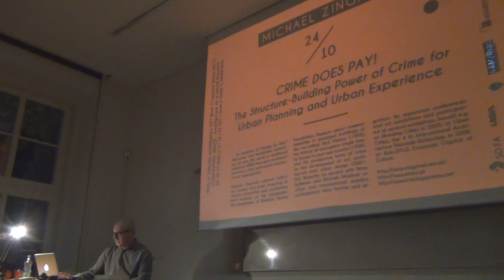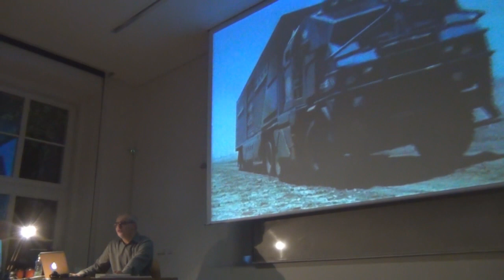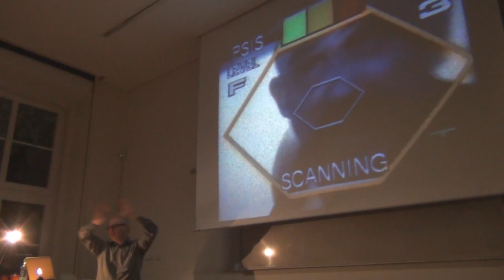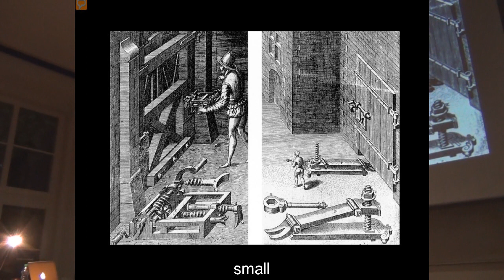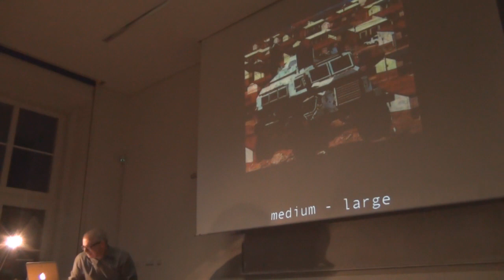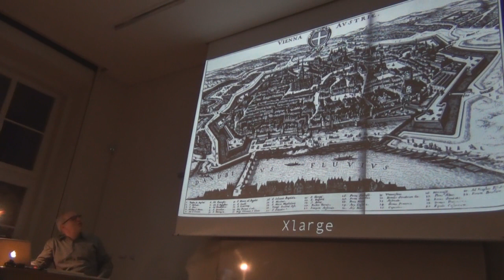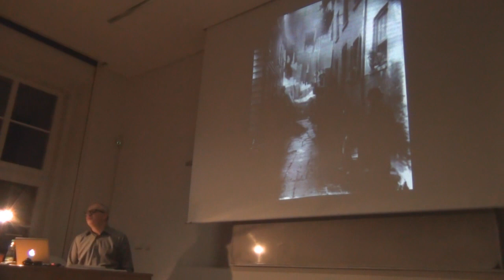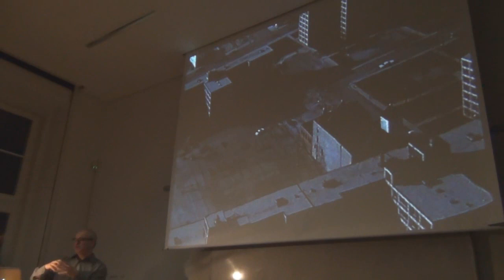03_MICHAEL ZINGANEL: Crime does pay! The structure-building power of crime for urban planning...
CRIME DOES PAY!
THE STRUCTURE-BUILDING POWER OF CRIME FOR URBAN PLANNING AND URBAN EXPERIENCE

... an analyses of "design by fear" discourses and tendencies spreading all over the world in neoliberal period of 1980s. How were architects involved in that anti-social production of segregation?

MICHAEL ZINGANEL (Austria),

is an architecture theorist, cultural historian, curator and artist. He was teaching at the Institute of Building Typology at the Graz University of Technology and at various other universities and academies, most recently at the postgraduate programme of Bauhaus Dessau Foundation.

He studied architecture at Graz, fine arts at the Jan van Eyck Academy Maastricht and obtained a PhD in contemporary history at the University of Vienna.

Among other projects he realized a touring exhibition through common amenities in Viennese municipal buildings of the inter-war-period, Vienna in 1995, a show about the history of anonymous single family houses in post-war Austria for AzW Vienna in 1998 and diverse formats about the productive force of crime for the development of art, architecture and urban design, e.g.: Michael Zinganel, Real Crime, Architecture & Crime, edition selene, Vienna 2003.

Recently he worked with his Zurich based colleagues Peter Spillmann and Vienna based Michael Hieslmair on various aspects of urban and transnational mobility, contemporary mass tourism and migration, both on a micro- and macro-political level. He organized conferences and art exhibitions and participated at several exhibitions himself: e.g. at Shrinking Cities in 2005, at Open Cities, the 4 th International Architecture Biennale Rotterdam, in 2009, at Ruhr.2010, European Capital of Culture.

CONTESTING SPACE / ARCHITECTURE AS A SOCIAL PRACTICE

This lecture series attempts to render architecture and city-making as inherently political issue and an architect as a figure, who can not claim innocence in his/her relation to power. After the modernity has lost its relevance as a social project and the early postmodernity with its plurality and independence (and therefore social ambiguity) emerged, we came to era where architects renewed their professional interest in architecture as a social practice.

The series will address questions such as:
Is there an innocent architecture?
What is at stake in city-making today?
What is the role of an architect in the process of negotiation of the public realm?

PROGRAM

10.10. JAN KRISTEK and MARKÉTA BŘEZOVSKÁ
MVU - Moderní vývoj a teorie architektury (FA VUT Brno)
Lecture: My a ti druzí. Prostorová politika Ankary

17.10. MIODRAG KUC
Lecture: Alternative Infrastructures of the Post-Political City

24.10. MICHAEL ZINGANEL
Lecture: Crime does pay! The Structure-Building Power of Crime for Urban Planning
and Urban Experience

31.10. WOUTER VANSTIPHOUT

07.11. GABU HEINDL

14.11. PETRA HAVELSKÁ
Lecture: London 2012 Olympic Legacy
Thursday Seminar Workshop: Who is the City for?

Program, jeho aktualizace a info k jednotlivým přednášejícím / Program, its Updates and Info on Individual Speakers:

Koncept a produkce cyklu / Concept and Production of the Series : Markéta Březovská a Jan Kristek